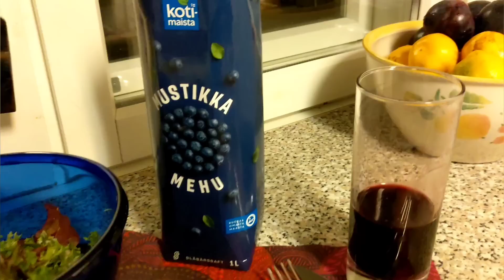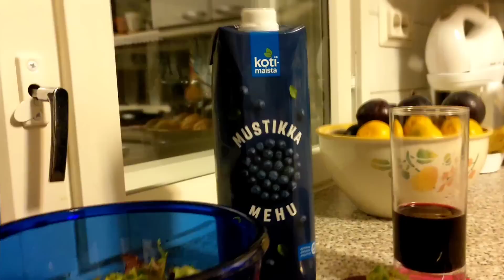Viikko kokataan käyntiin makkarakastikkeella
Makkarakastikkeen kanssa tietysti keitetyt perunat sekä porkkanat lehtisalaattisekoituksen kera. Ruokajuomaksi mustikkamehu.